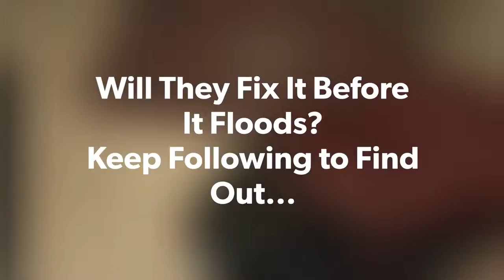The Horror (Not Suitable for Sensitive Audiences)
This helps me relieve the frustration of having water leaks at home!
...and try to find the time to sign up, will ya?